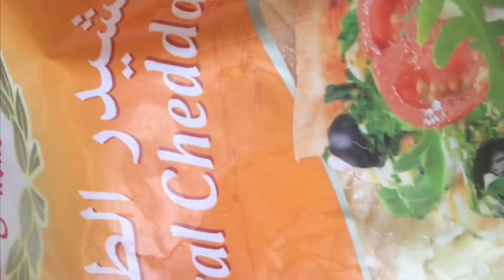#023🧀 CREAMY MAC & CHEESE/ The Angel’s Vlogs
Hi welcome to “The Angel’s Vlogs,,

Recipe:Creamy Mac& Cheese
Ingredients:

1box thick cream
2tbsp butter
6sliced cheddar cheese salted flavor
1pack mozzarella cheese

Ilagay sa pan sng butter hanggang mtunaw din isunod ang cream kpg tunaw n butter mixed ng dahan2
Sunod ilagay ang sliced. Cheese at hyaang mtunaw kpg mtunaw n cheese isunod ang macaroni din haluin
Isunod ang mozzarella cheese,,
Now ur creamy mac nd cheese are ready👏👏